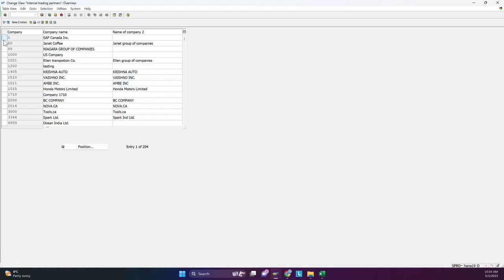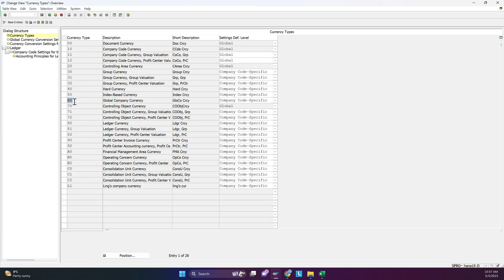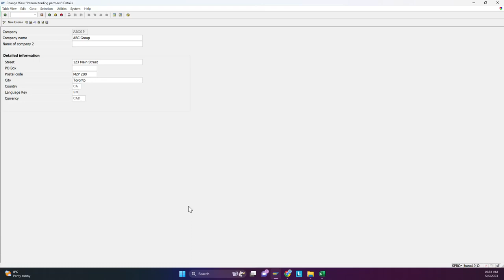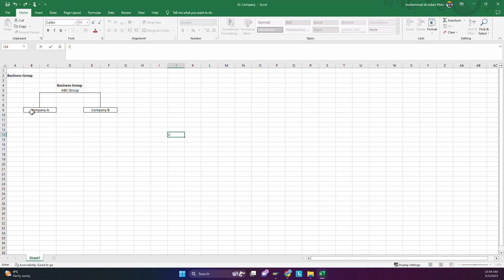Short Videos - SAP S/4HANA Business Organization (business group/Parent Company)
I am making a short series of videos for SAP modules like General Ledger, Accounts Payable, Accounts Receivables, Assets Accounting, Controlling, Sales Distribution, Material Management, and much more.
After watching these videos, you don't need to attend any institute/college or purchase any Udemy courses.